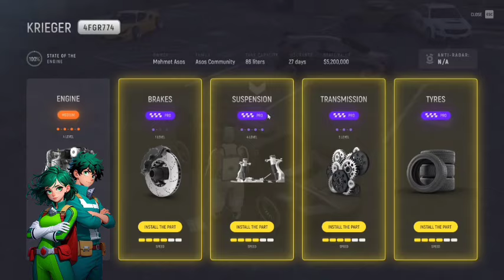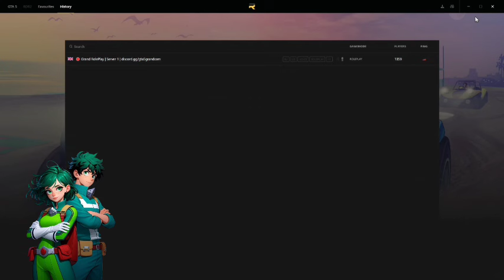What If Deku had a twin sister | Part 1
𝙎𝙪𝙢𝙢𝙖𝙧𝙮:- A series of stories where Izuku gets transformed into various objects.

𝗔𝘂𝘁𝗵𝗼𝗿'𝘀 𝗘𝗻𝘁𝗶𝗿𝗲 𝗕𝗶𝗯𝗹𝗶𝗼𝗴𝗿𝗮𝗽𝗵𝘆:- @26/Angelxoxo8

𝗧𝗜𝗧𝗟𝗘 :-The Symbol of Light

𝗔𝗨𝗧𝗛𝗢𝗥 :-Angelxoxo8

🌟 𝐈𝐧𝐭𝐫𝐨𝐝𝐮𝐜𝐭𝐢𝐨𝐧:
Welcome to our video where we'll be delving into the hypothetical scenario of "What If Deku" in My Hero Academia. Join us for fresh and unique insights that promise to captivate you throughout!

🔍 𝐎𝐩𝐢𝐧𝐢𝐨𝐧𝐬 𝐚𝐧𝐝 𝐂𝐨𝐧𝐭𝐞𝐧𝐭 𝐔𝐬𝐚𝐠𝐞:
All opinions expressed in this video are solely the creator's and do not represent the views of others.

📺 𝐔𝐬𝐚𝐠𝐞 𝐀𝐠𝐫𝐞𝐞𝐦𝐞𝐧𝐭:
By watching, you agree not to reproduce or distribute the video's content without the creator's written consent.

💡 𝐆𝐨𝐚𝐥 𝐚𝐧𝐝 𝐀𝐩𝐩𝐫𝐞𝐜𝐢𝐚𝐭𝐢𝐨𝐧:
Our aim is to evoke emotions, enhancing the viewer's experience through video editing and storytelling. Enjoy our content, and support the anime's author and creators.

🎮 𝐆𝐚𝐦𝐞𝐩𝐥𝐚𝐲 𝐎𝐰𝐧𝐞𝐫𝐬𝐡𝐢𝐩:
The gameplay featured belongs to the creator, enhancing the overall experience!